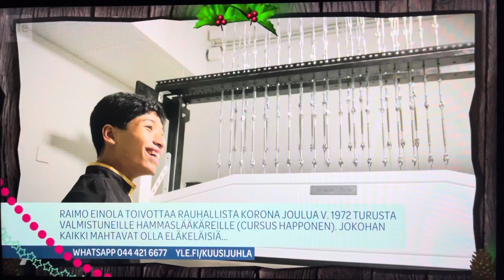Joulun toivotukset 2020! Tikkurilan kellopeli